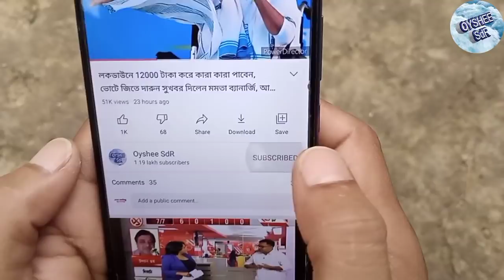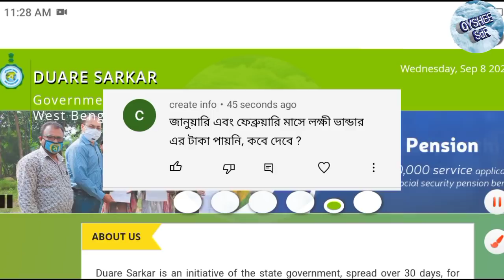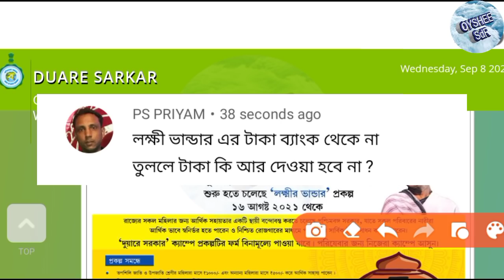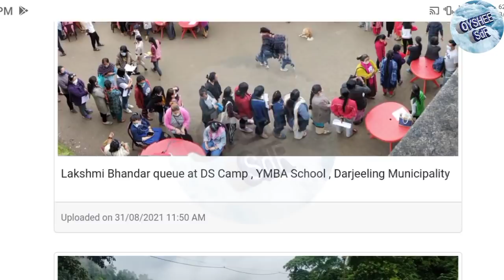যারা লক্ষী ভান্ডারের টাকা পাচ্ছে, ব্যাংক থেকে টাকা না তুললে আর টাকা পাবে না ? Laxmi bhandar